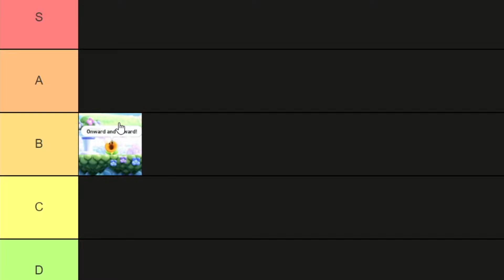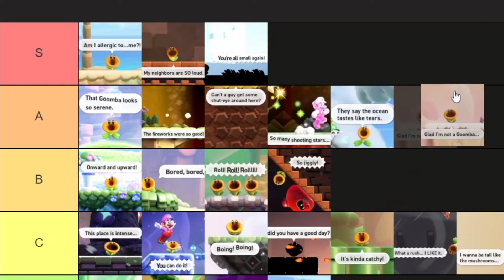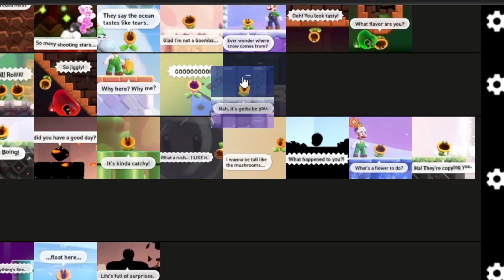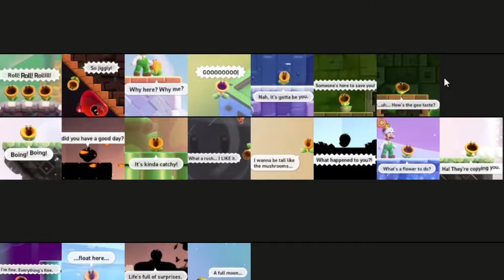So about that Talking Flower...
Let's talk about those Flowers in Mario Wonder.

Super Mario Bros. Wonder features these talking flowers in the game which say a lot of stuff. Some of the stuff they say is pretty good and funny while some of the others things are more questionable and I wonder why these flowers opened their mouth in the first place. In this video, we are looking at the most Iconic Quotes from these flowers and ranking them in a tier list.

Timestamps:
0:00 - Intro
0:15 - The Flowers Talk!